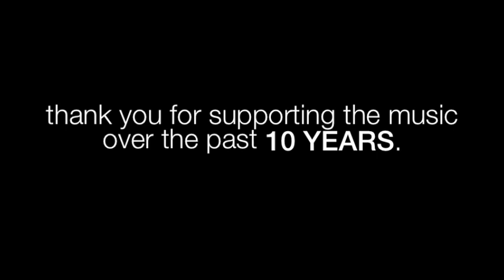Mike Phillips - M.P.3 (Album Sampler)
Thank you for supporting Mike Phillips' 3rd album, M.P.3 -- available July 27, 2010.